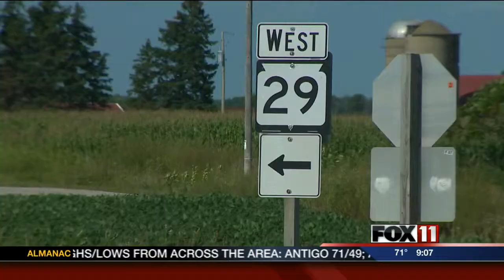Hwy 29 bus crash intersection to be removed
Even before Tuesday night's deadly crash, there were plans in place to make the intersection at State Highway 29 and State Highway 156 safer.
The Department of Transportation has been planning to remove the intersection in 2017.